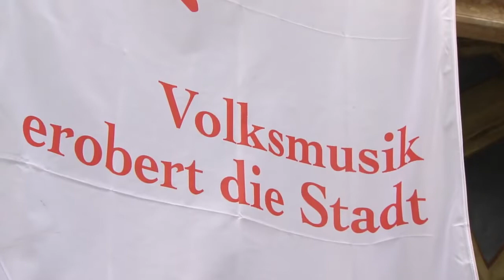Flashmob in Innsbruck _Kaufhaus Tyrol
As part of the 21st Alpine Folk Music Competition, Innsbruck's city center offers a special musical treat: Listen up in Innsbruck. A flash mob took place in Kaufhaus Tyrol on October 25, 2014.